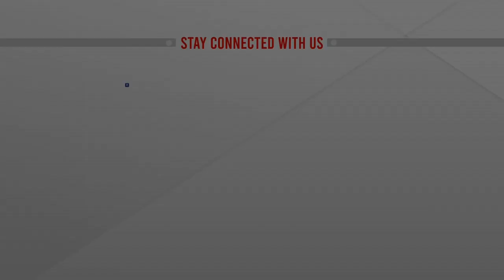বেপরোয়া ব্যাটারিচালিত রিকশা বাড়ছে ঝুঁকি | Auto Rickshaw | ATN News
বেপরোয়া ব্যাটারিচালিত রিকশা বাড়ছে ঝুঁকি | Auto Rickshaw | ATN News | bangla news |  bangladesh news | latest bangla  news | latest news | top bangla news